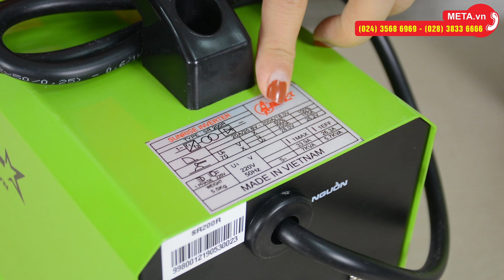Giới thiệu máy hàn điện tử Hồng Ký SR-200R, inverter | META.vn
Anh em đang phân vân không biết nên lựa chọn loại máy hàn nào chất lượng? Máy hàn que Hồng Ký SR-200R có thể hàn liên tục nhiều giờ.
Máy hàn que Hồng Ký SR-200R có công suất hoạt động cao lên tới 8.3 KVA, cho phép hàn hiệu quả và nhanh chóng, thích hợp hàn sắt, cho mối hàn cực đẹp.
Hồng Ký SR-200R là chiếc máy hàn điện tử do Việt Nam sản xuất với màu sắc bắt mắt, kiểu dáng máy gọn gàng với trọng lượng chỉ 5.5kg, có quai xách để di chuyển vô cùng tiện lợi.
Hồng Ký SR-200R có thể hàn que 2.5 ly liên tục. Que 3.2 ly chỉ hàn liên tục 3 - 5 que. Một ưa điểm nữa của máy hàn Hồng Ký SR-200R là có thể hoạt động khi điện yếu, chỉ cần đảm bảo điện áp trên 180V.